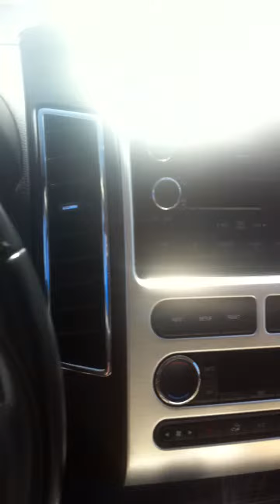Video of Barbara